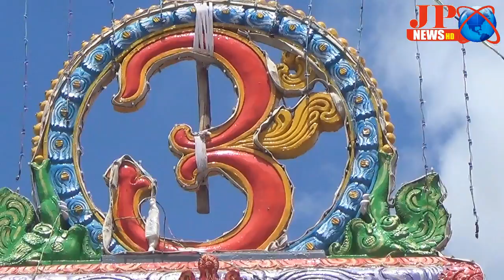JPNEWS (వెంకటగిరి) TTD వారు శ్రీ పోలేరమ్మ కి పట్టు వస్త్రములు